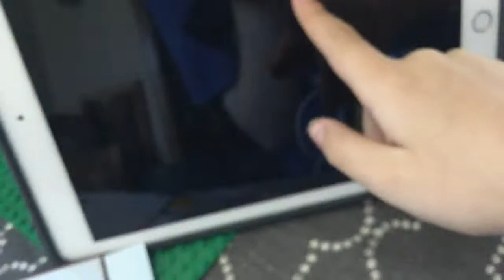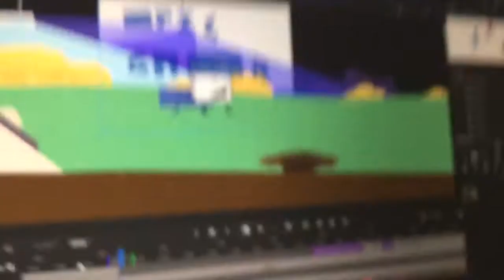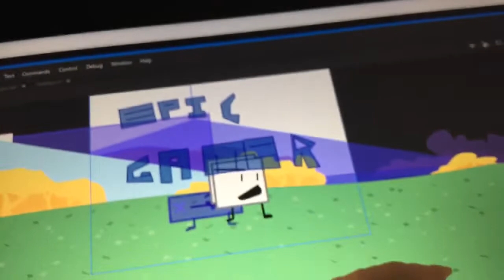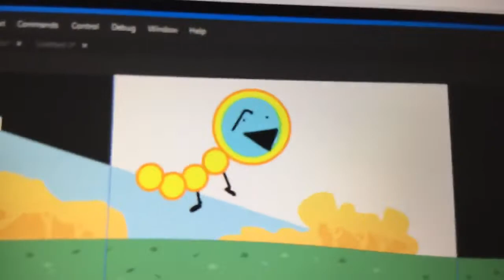Thanks for 2 years!!!!! (My mom had a meeting at the end)